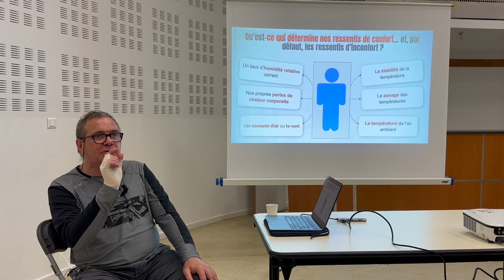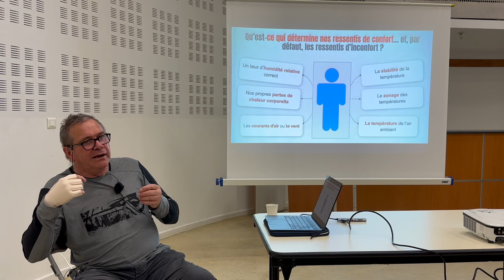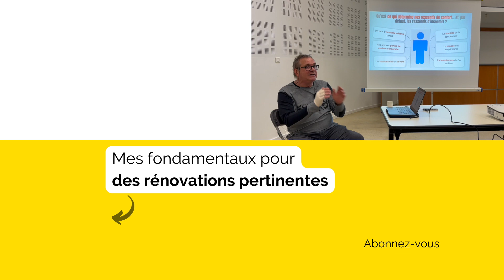Pourquoi et comment renouveler l'air ?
Vivre dans un habitat sain, y respirer de l'air propre, contenant assez d'oxygène, lutter contre les COV vous semblent de bons objectifs ?

Ne plus avoir de spores de moisissures dans l'air, allergisantes, aussi ?

Alors renouvelons l'air de nos habitats avec de l'air extérieur et évacuons ces COV !
Les VMC simple flux nous permettent de le faire de manière intelligente, et consomment infiniment moins que ce qu'elles nous permettent d'économiser !

▬▬▬▬▬▬▬▬▬▬▬▬▬▬ 🏡 Habitologue 🏡 ▬▬▬▬▬▬▬▬▬▬▬▬▬▬

▬▬▬▬▬▬▬▬▬▬▬▬▬▬ 🏡 Qui suis-je ? 🏡 ▬▬▬▬▬▬▬▬▬▬▬▬▬▬